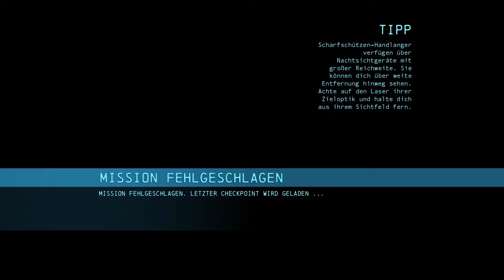Batman: Arkham Origins #72 - (Cold Cold Heart) Freeze & Pinguin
Batman Arkham Origins ist die Vorgeschichte zur Arkham-Trilogie.
Es spielt einige Jahre vor Arkham Asylum.